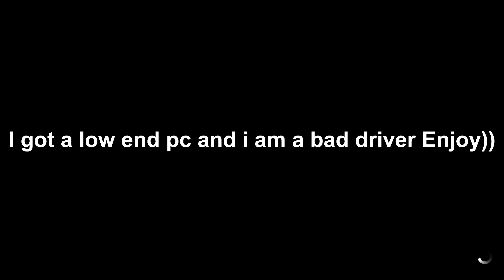1200HP BMW M4 Coupe Forza Horizon 5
In this video you guys are going to see 1200 Horse Power BMW M4 Coupe gameplay in Forza Horizon 5.

GPU - Vega 8 Graphics
STORAGE - 2TB